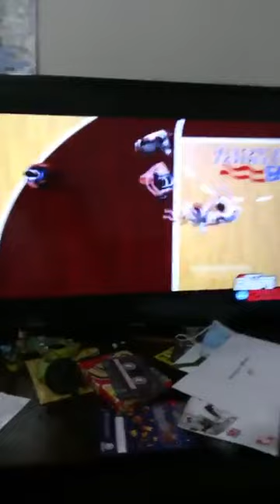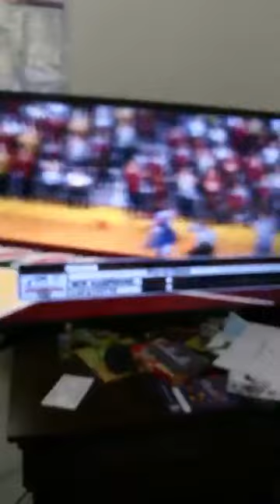Dominoes 7's Facebook Live relaxing at home after the secondline